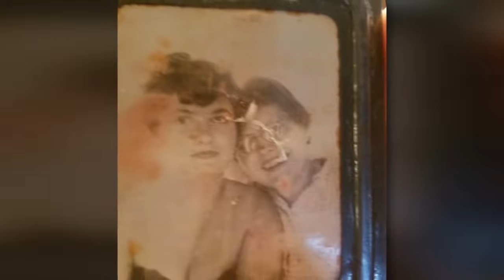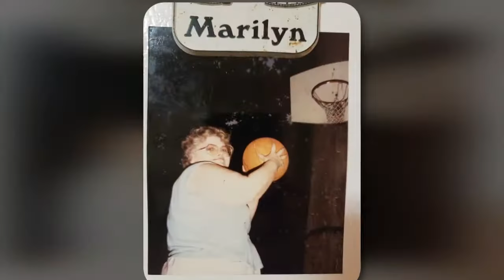A heartfelt Tribute to Marilyn Jane Larsen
Marilyn Jane Larsen was an Angel.  She was loving, generous and cheerful and always had a kind word to say about everyone. Marilyn held her faith dear and filled her soul with the lives of her family.  After 84 years, the angels waited long enough and on October 21, 2020 Marilyn passed and was taken to be in the presence of her Lord and Savior Jesus Christ.

Marilyn was born in Camden and had been a lifelong area resident, living at her Bellmawr home for the past 54 years. She filled her days with family and friends, reading, completing crossword puzzles watching TV and of course her cats. Marilyn enjoyed spending time in the kitchen cooking and baking for the family and was very creative decorating cakes. Marilyn was a great listener and was always there to give the exact answer to any family member or friends questions. Marilyn grew up watching baseball with her father and became an avid fan and almanac of sports on baseball knowledge. We will always remember Marilyn as a beautiful lady who loved her family.

Marilyn is the daughter of the late William Bernard & Alice Mae (nee Briscoe) Larsen. She is the sister of Gloria Mae Ferrera. the late Patricia Ann Agigian and the late Donald Bernard Larsen. She is survived by her nieces and nephews; Gary Badger (Marge), Dona Agigian Koehler (Ray),Frank C. Ferrara (Sandy)andLisa J. Agigian Hoenes (Marty). Her great nieces and nephews; Gary, Jeffrey, Kristopher, Andrew, Frank, Jr. Ciara, Steven, Alicia, her many great nieces and nephews, many, great, great nieces and nephews and her lifelong friends; Betty St. John, Delores Long Reader, Leona Priest, Mary Costello McWilliams and Howard Reed.

Relatives and friends are invited to gather with the Larsen family on Tuesday morning between 11:00 am and 12:00 pm. We’ll be sharing our heartfelt stories at Creran Celebration Etherington & Creran Funeral Homes 700 Powell St. Gloucester City where a funeral ceremony will begin at 12:00 pm. Pastor Daniel J. Amey Celebrating. A concluding graveside ceremony will immediately follow at Bethel Memorial Park 1620 Cove Rd. Pennsauken As an expression of sympathy and in lieu of flowers contributions in Marilyn’s memory can be made to the Camden County Animal Welfare Association 509 Centennial Blvd. Voorhees, NJ 08043.